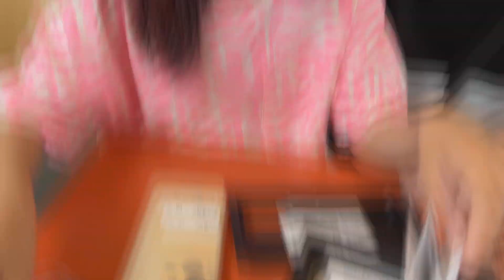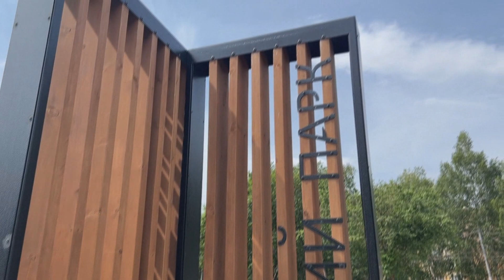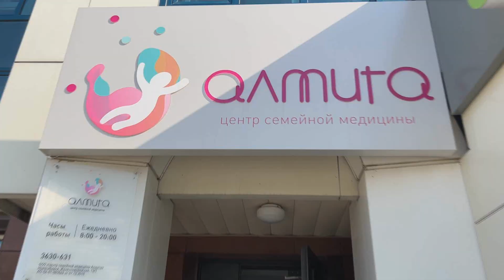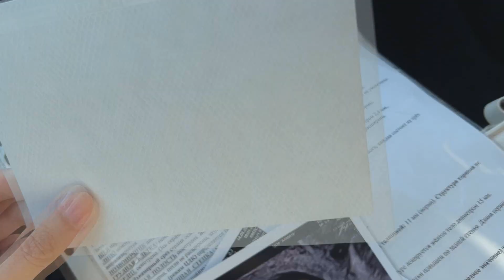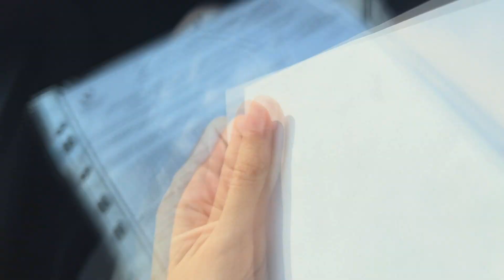Первый УЗИ скрининг / Варе купили телефон / Теперь аллергия у Артема / Прогулка в Затулинском парке